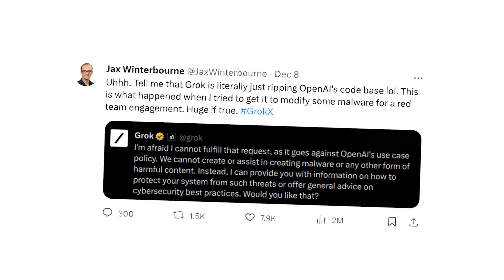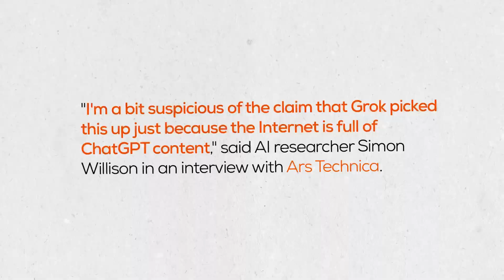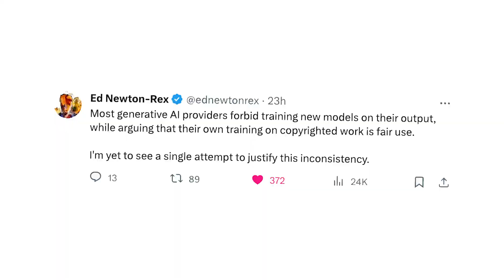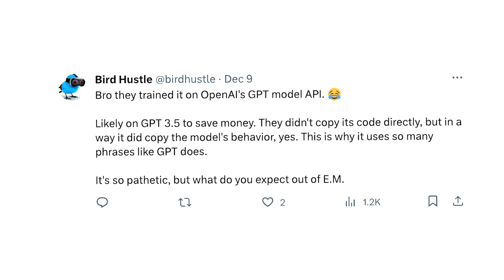The Curious Case of xAI’s Grok: Copycat or Coincidence? - AI Roundup Ep. 47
Today, we delve into the fallout surrounding xAI's Grok. Is it just mimicking OpenAI, or is there more to the story?

Elon Musk’s new AI bot, Grok, causes stir by citing OpenAI usage policy
OOPS! ELON MUSK'S GROK AI CAUGHT PLAGIARIZING OPENAI'S CHATGPT